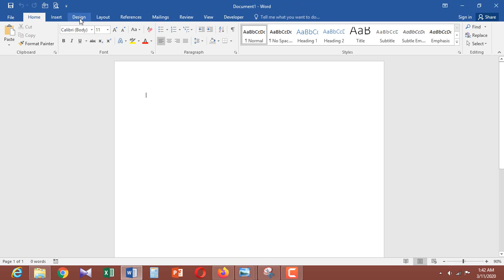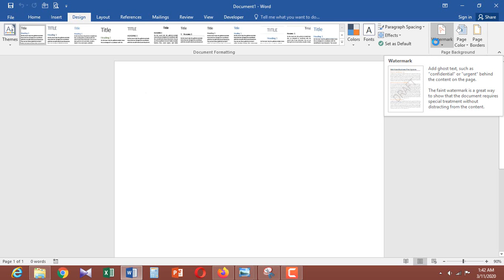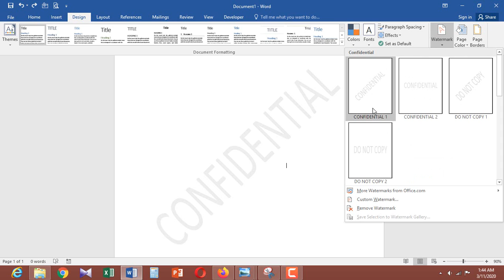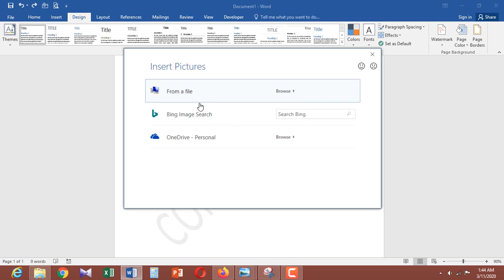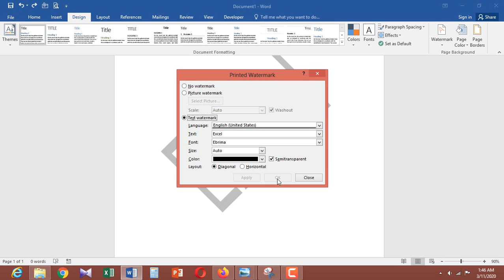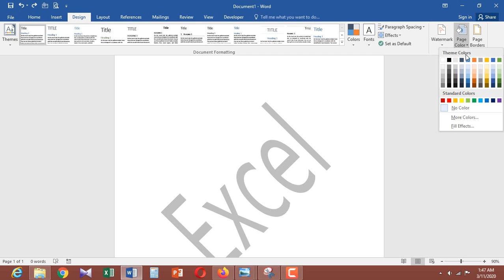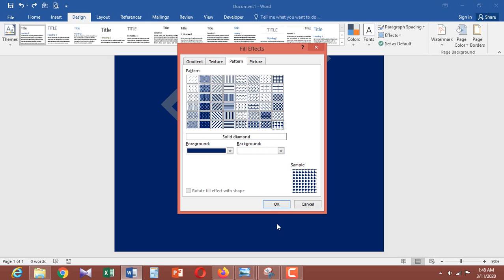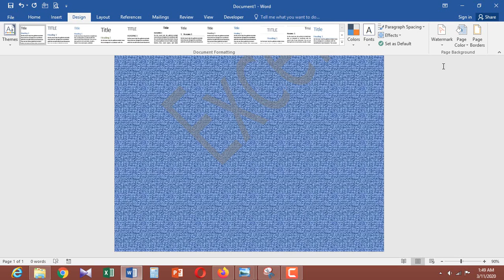MS Word কিভাবে Watermark & Page color সেট করতে হবে ??